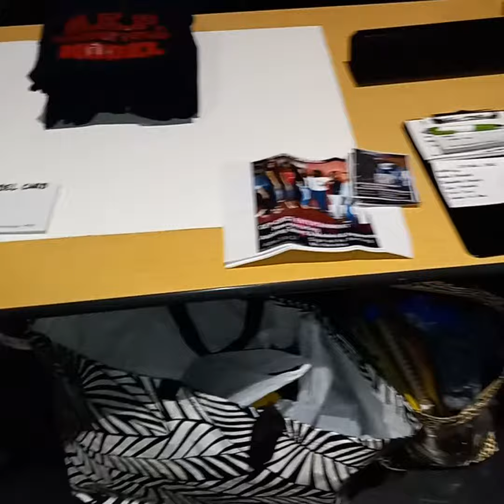GEP MODEL CALL 2022(2)